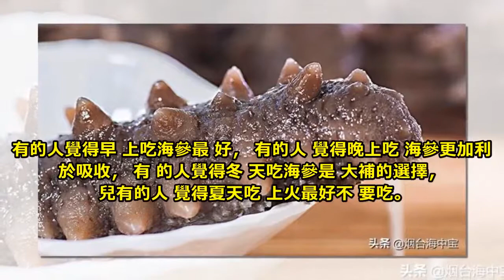吃海參也有最佳時間：什麼時候吃海參好？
隨著人們對養生越來越重視，吃海參進補已經成為很多人的日常，因為海參營養豐富，具有提高記憶力、延緩衰老、抵抗疲勞、促進新陳代謝、修復機體損傷，提高免疫力等作用，經常吃對身體有良好的滋補效果。

然而吃海參不等於“會吃海參”，會吃海參也不等於知道什麼時候吃海參最好。

有的人覺得早上吃海參最好，有的人覺得晚上吃海參更加利於吸收，有的人覺得冬天吃海參是大補的選擇，兒有的人覺得夏天吃上火最好不要吃。